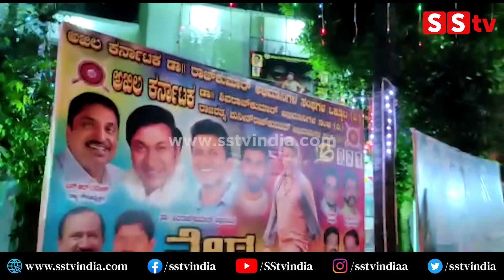ಶಿವಣ್ಣನ 'ವೇದ' ಮಾಸ್ ಎಂಟ್ರಿಗೆ ಅದುರಿ ಹೋದ ಅಭಿಮಾನಿಗಳು | Shivarajkumar Vedha Movie Fans Celebration| SStv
bangalore
Karnataka fans
Production by:-
SStv
-: SStv PRODUCTIONS :-